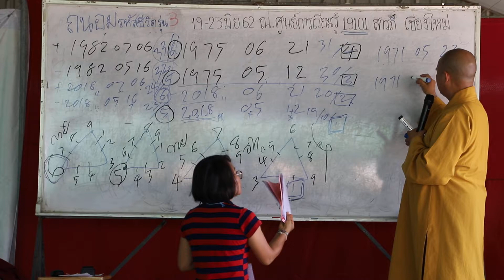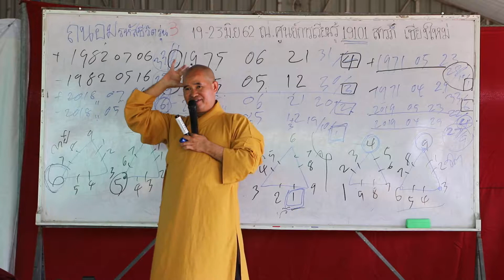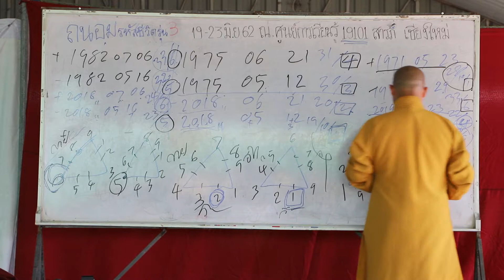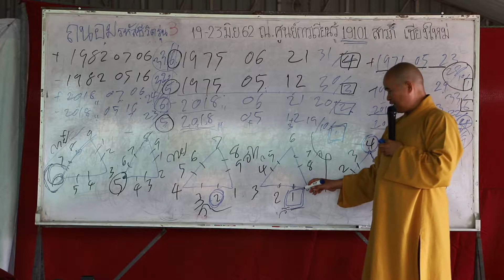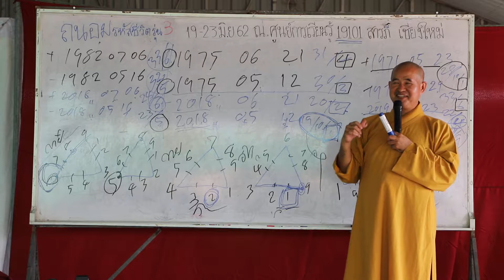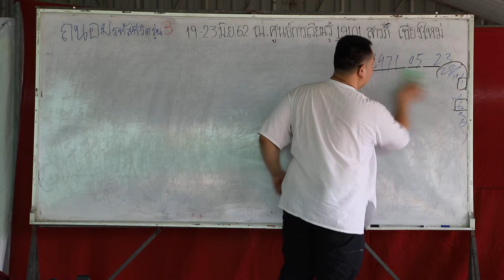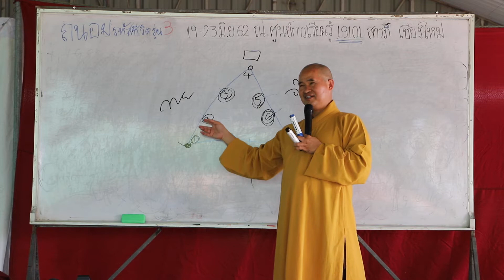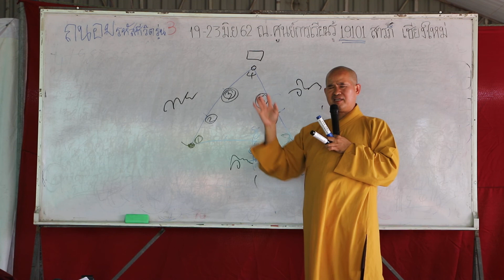ถนอมรหัสชีวิต รุ่นที่ 3 สรุปกายจิตวิญญาณ